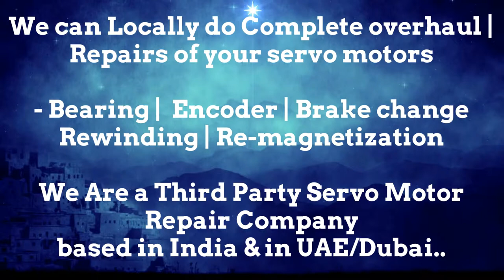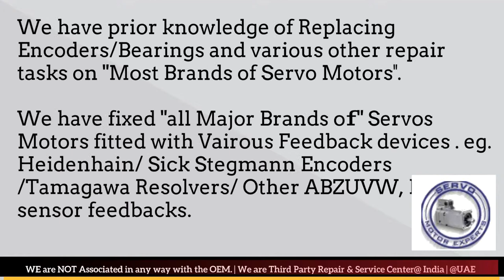Engel Elektroantriebe Servo Motor Repair Ghaziabad Gurgaon Hyderabad Indore Jaipur Maharashtra